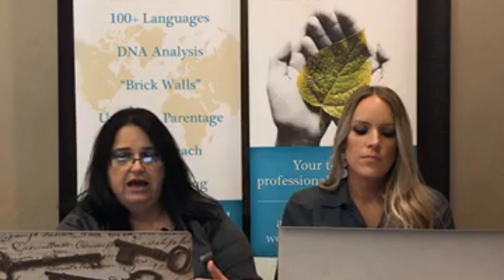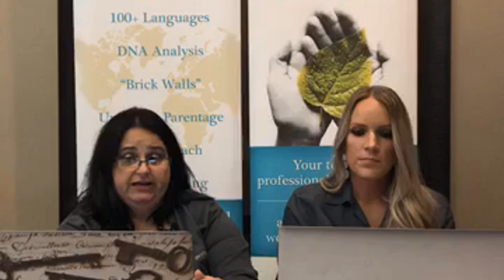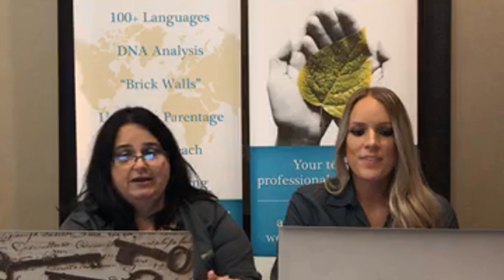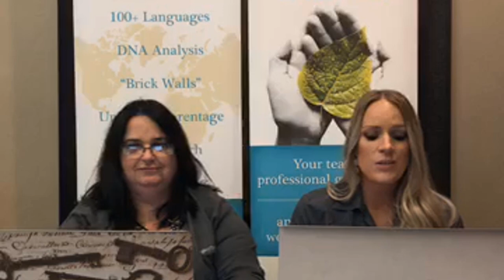How To Research Your English Genealogy Best Practices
Have questions about English genealogy, and how to trace your British ancestry?  Legacy Tree Genealogists expert Jacquleine Tritsch is live with answers to your English family history questions!